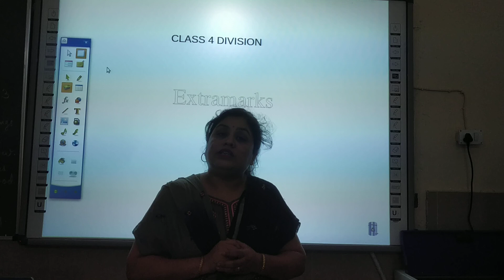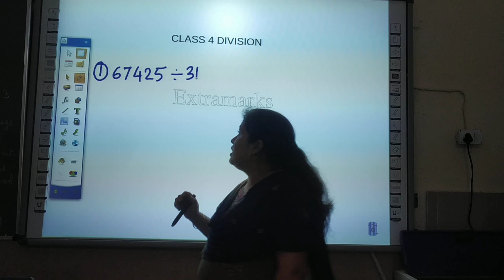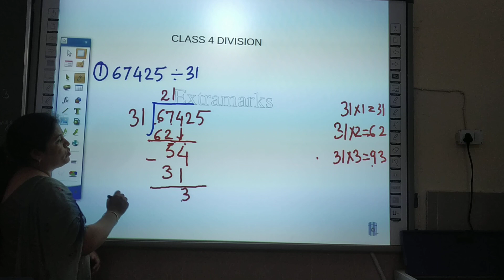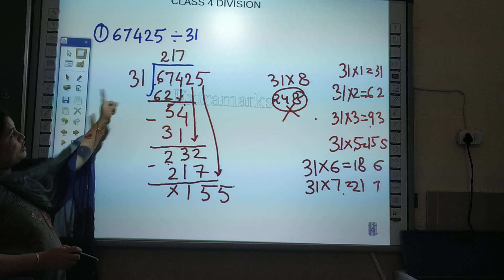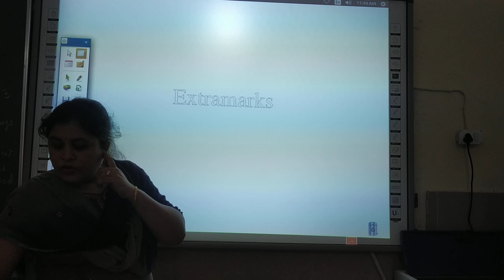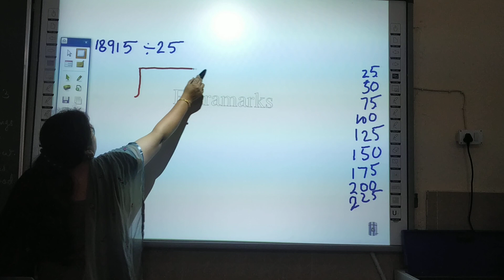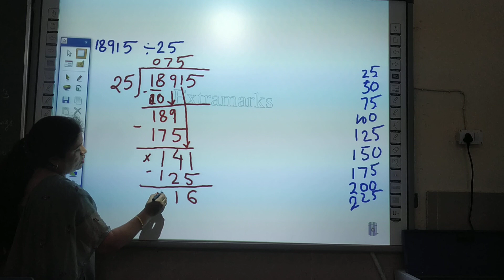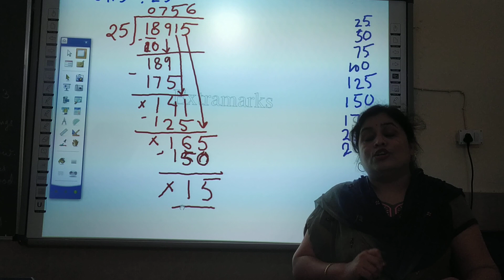long division method part 2